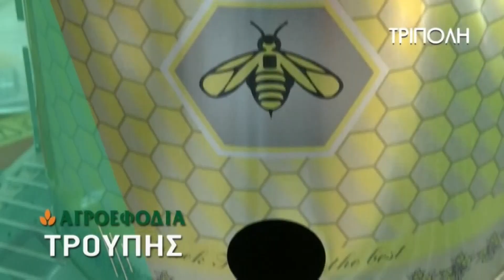Τα Νέα της Αρκαδίας στην τηλεόραση BEST - Σχολιάζει ο Μηνάς Αρτόπουλος 12-12-2022